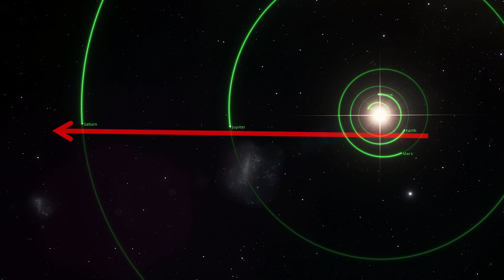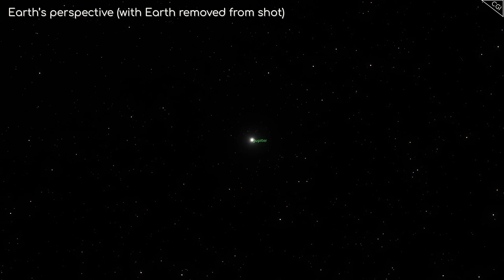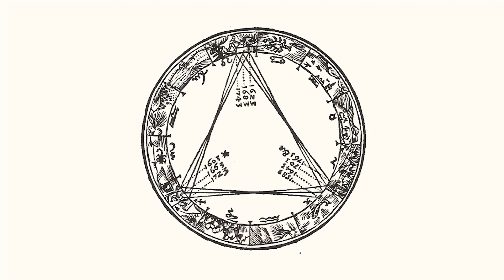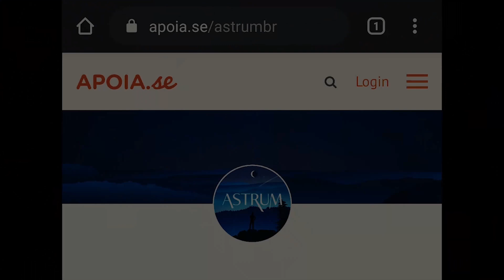A Grande Conjunção de 2020 | Astrum Brasil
Qual o significado da conjunção dos Planetas Júpiter e Saturno?
E por qual razão isso ocorre?

Venha conosco nessa jornada.

Imagens:
Stellarium/Space Engine

Músicas:
Stellardrone - Cepheid